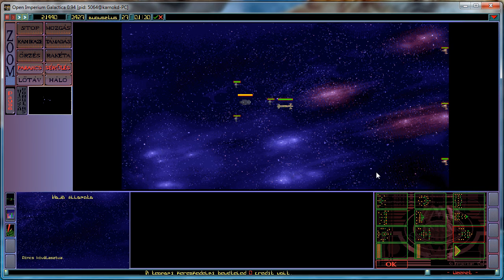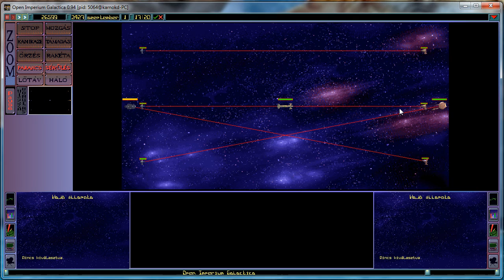Open Imperium Galactica v0.94 játékmenet demo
Első szint (hadnagy) három küldetéssel:
- Az Achilles helyreállítása
- Kereskedők megvédése
- Szállítóhajó kísérete.

Sajnos a hangot nem sikerült elég jól beállítani.

A kalózokról azt kell tudni, hogy 25% alatt menekülőre fogják.